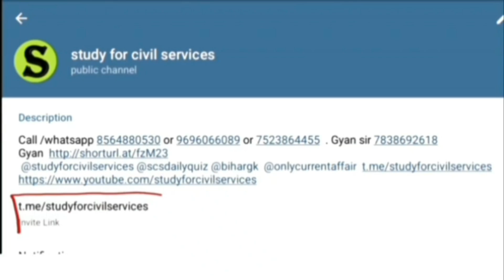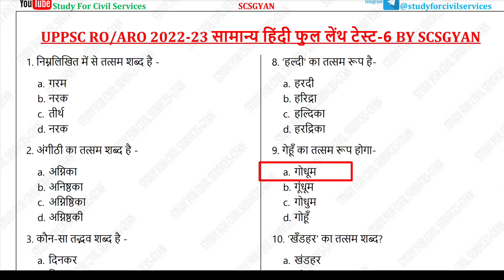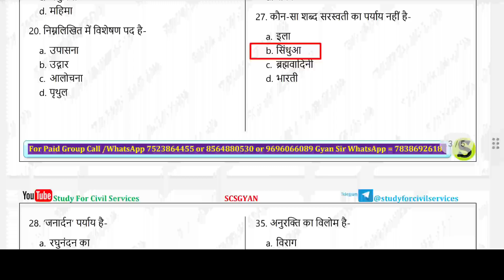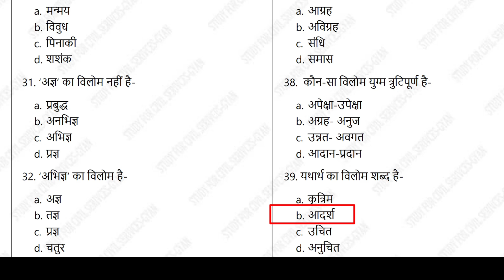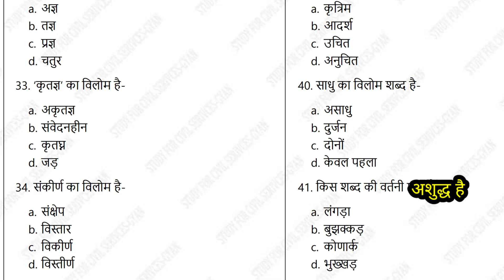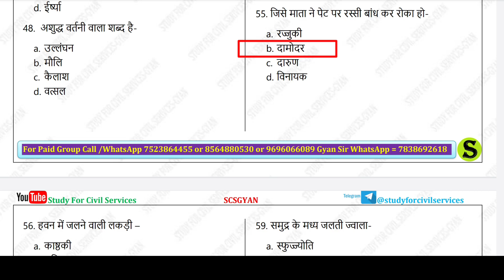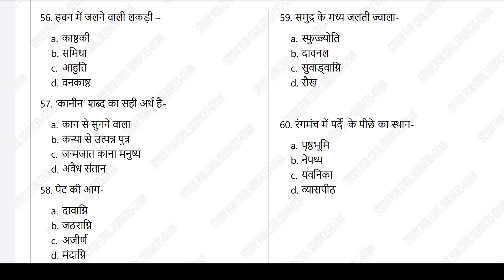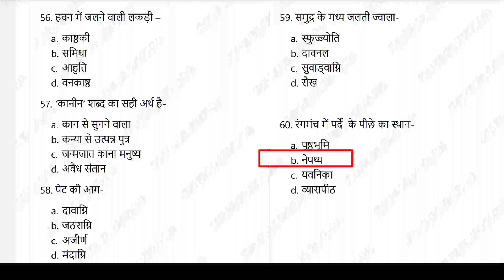RO ARO 2023 hindi Best test series 6 for uppsc ro aro | Most important MCQ | uppcs latest news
वस्तुनिष्ठ हिंदी
 ro aro hindi best test series or topic wise ro aro  previous year objective question hindi pyq mcqs  questions and answers detailed analysis by study for civil services

0:00 intro
0:20 ro aro previous year questions
0:30 ro aro previous year question paper
0:40 ro/aro previous year papers
1:00 ro aro ka previous year paper in hindi
1:10  last 10 years question papers  preliminary question paper pdf
1:20 ro aro prelims previous year paper
1:30 ro aro previous year question paper analysis
1:40 ro/aro previous year paper in hindi
1:50 ro aro previous year question book